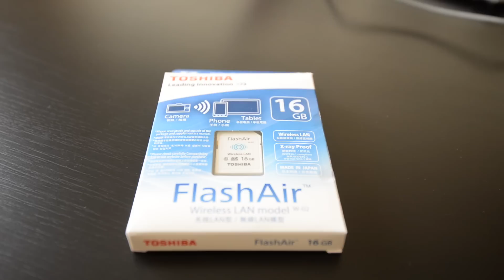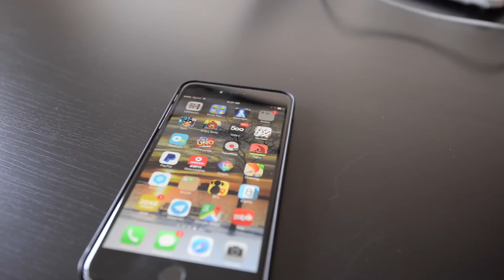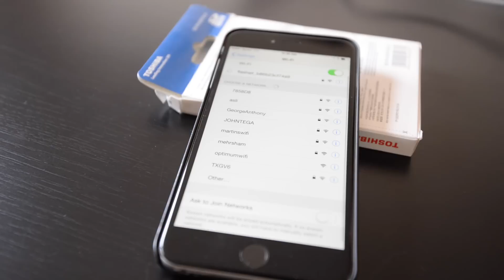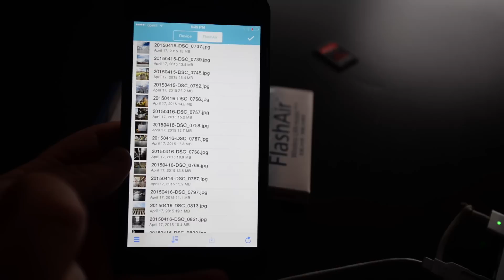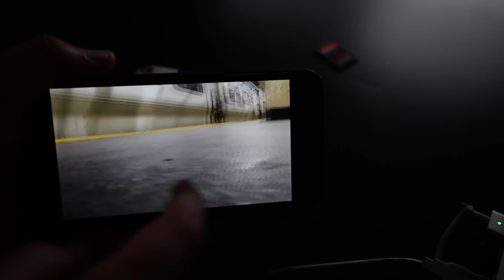مراجعه كرت الذاكره FlashAir مع خاصيه الاتصال اللاسلكي الواي فاي